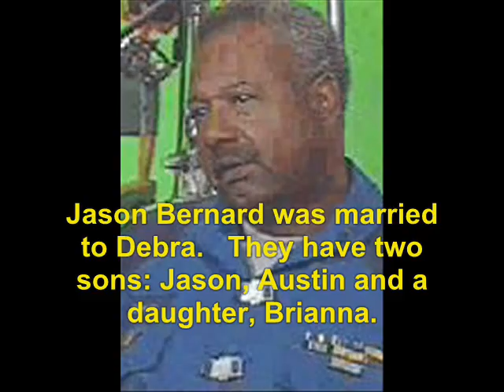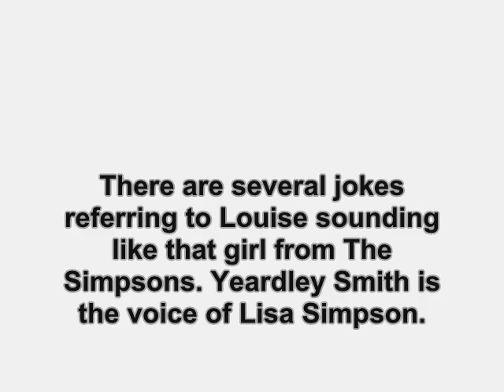Herman's Head (1991): Where Are They Now?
find out what ever happen to the 1991 TV show, Herman's Head.